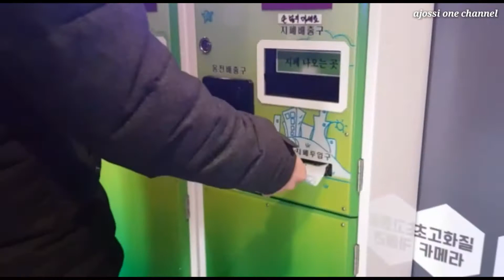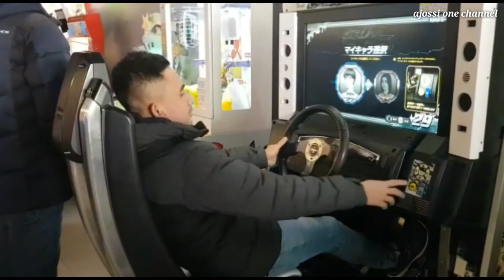Fast and furious 9 # balap mobil di korea broew...😉😉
Refreshing broew. balapan mobil😃😃😉😉😉